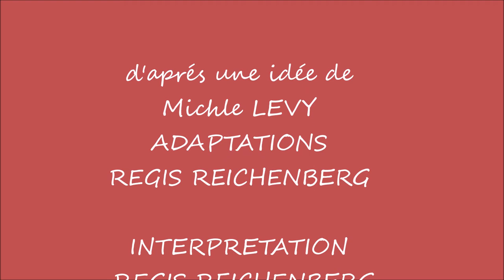EPISODE LE CORBEAU ET LE RENARD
FABLE ET ADAPTATION DE REGIS REICHENBERG

NTERPETATION
REGIS REICHENBERG
 MAX MEYER
D APRES UNE IDEE DE MICHELE LEVY(MAEVY)
POUR LES 400ANS ANNIVERSAIRE  DE JEAN DE LA FONTAINE